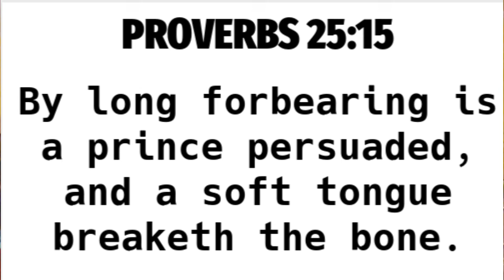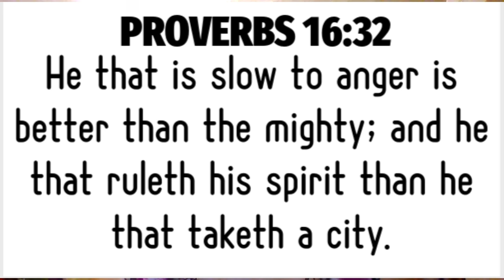Daily Dose of the GosPILL- Love, self control & Proverbs THURSDAY- 9/5/24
DAILY DOSE OF THE GosPILL music intro:
Wayne Jones - A Quiet Thought
Outro Theme Music "Above & Beyond"Silent Partner
YT music licensing
TODAY'S SCRIPTURES:LOVE, SELF CONTROL AND PROVERBS
It is amazing how many fight against OSAS when God says He gets wroth with those who do not believe His promises of salvationover and over/ We will look at some OT PROPHECIES WHICH demonstrates GOD'S FAITHFULNESS EVEN IN PEOPLE'S LACK OF FAITH AND FAITHFULNESS.  So do not let these preachers who claim either WE KEEP OURSELVES SAVED BC OF HOW GOOD OUR WALK IS OR BECAUSE OF THE STRENGTH OF OUR FAITH AND FAITHFULNESS bc scripture demonstrates God's promises are kept because HE IS FAITHFUL NOT BECAUSE WE ARE.  GOD DOES NOT WANT US TO DOUBT IF HE SAVED US so do not let those who trust thier own faithfulness, stir up doubt in you as knowing how faithful God is will actually encourage us all to remain faithful too. God wants us to stand strong on Him as our solid rock foundation.  I pray this encourages and edifies you, beloved saints. God bless you.